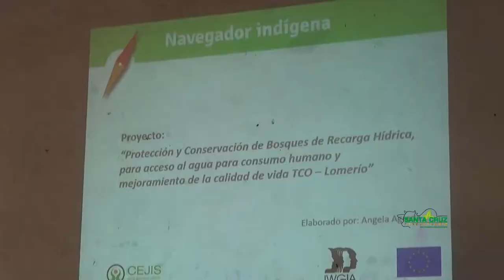IMPORTADORA VARPER, FUNDACIÓN NATURA Y CEJIS LLEVAN AGUA POTABLE A LA COMUNIDAD LA ASUNTA